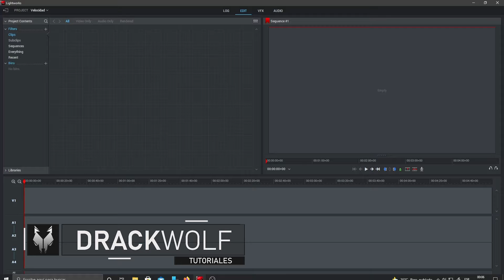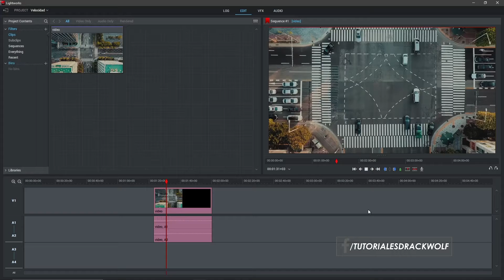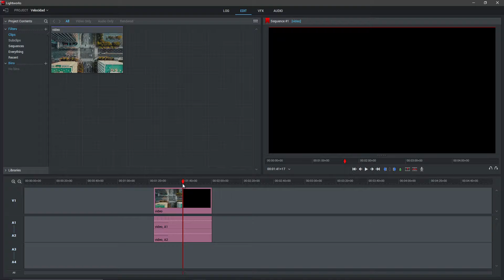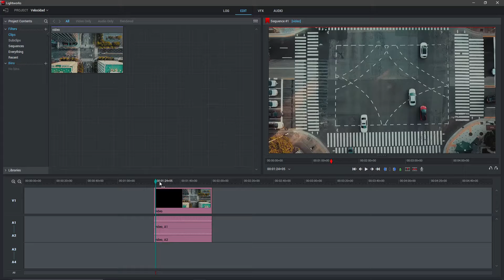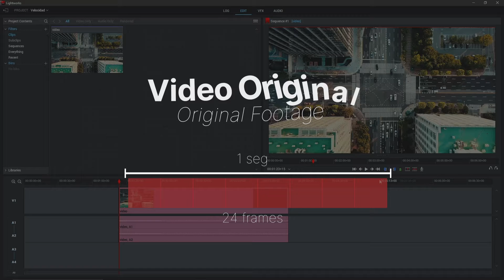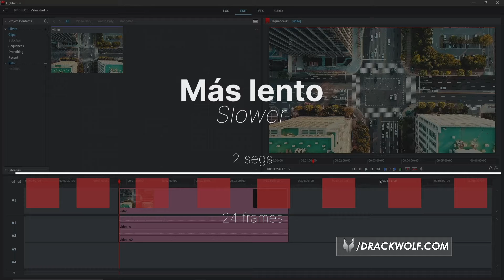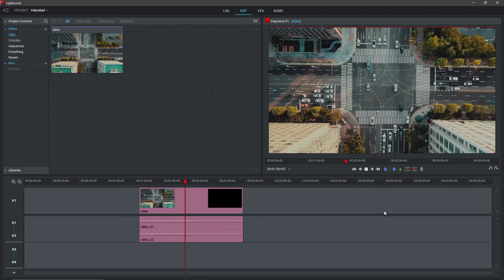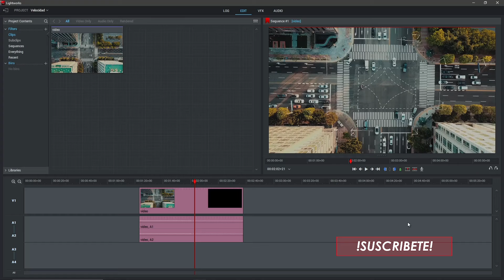Lightworks 2021 a fondo: Controla la velocidad de tus vídeos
Bienvenidos a un nuevo Tutorial de DrackWolf

¡Donaciones!

Si los tutoriales que realizo te han ayudado puedes agradacerme donandome una taza de cafe :)

¿Quieres un Tutorial?

0:00 Introduccion
1:00 Explicacion error de Lightworks
2:45 Acelerar videos
3:35 Metodos de aceleracion
5:25 Reversa
6:02 Alentar videos
6:26 ¿Que le ocurre a nuestro video al hacer esto?
8:45 Despedida